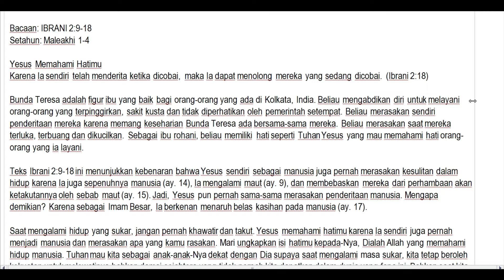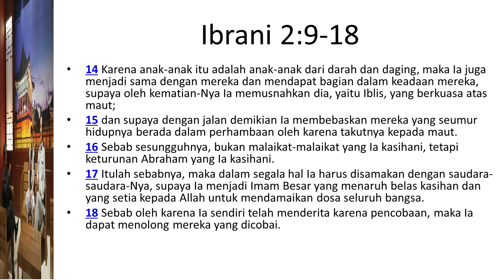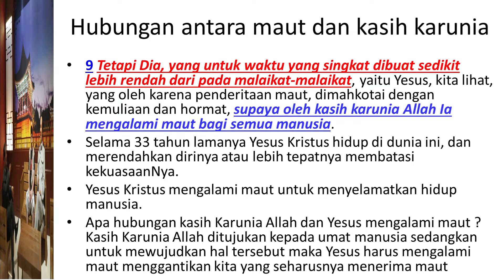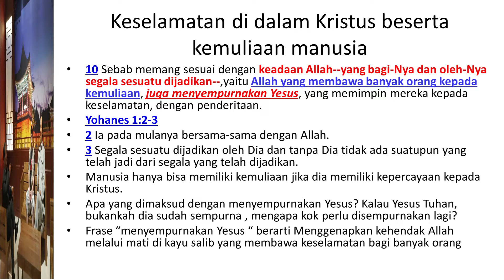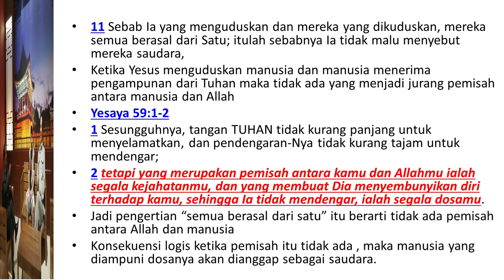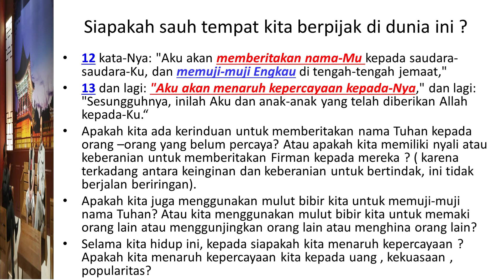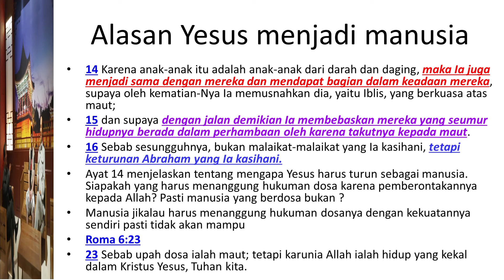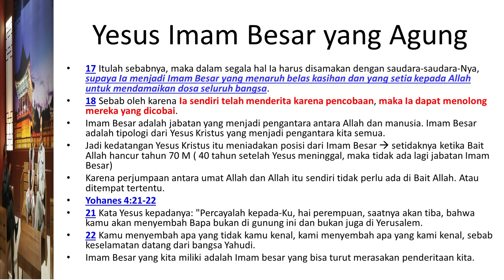Renungan Bersama Hadi: Siapakah yang menjadi pengharapan dan andalan di dalam kehidupan kita?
Renungan pada hari ini membahas Ibrani 2:9-18
9 Tetapi Dia, yang untuk waktu yang singkat dibuat sedikit lebih rendah dari pada malaikat-malaikat, yaitu Yesus, kita lihat, yang oleh karena penderitaan maut, dimahkotai dengan kemuliaan dan hormat, supaya oleh kasih karunia Allah Ia mengalami maut bagi semua manusia.
10 Sebab memang sesuai dengan keadaan Allah--yang bagi-Nya dan oleh-Nya segala sesuatu dijadikan--,yaitu Allah yang membawa banyak orang kepada kemuliaan, juga menyempurnakan Yesus, yang memimpin mereka kepada keselamatan, dengan penderitaan.
11 Sebab Ia yang menguduskan dan mereka yang dikuduskan, mereka semua berasal dari Satu; itulah sebabnya Ia tidak malu menyebut mereka saudara,
12 kata-Nya: "Aku akan memberitakan nama-Mu kepada saudara-saudara-Ku, dan memuji-muji Engkau di tengah-tengah jemaat,"
13 dan lagi: "Aku akan menaruh kepercayaan kepada-Nya," dan lagi: "Sesungguhnya, inilah Aku dan anak-anak yang telah diberikan Allah kepada-Ku."
14 Karena anak-anak itu adalah anak-anak dari darah dan daging, maka Ia juga menjadi sama dengan mereka dan mendapat bagian dalam keadaan mereka, supaya oleh kematian-Nya Ia memusnahkan dia, yaitu Iblis, yang berkuasa atas maut;
15 dan supaya dengan jalan demikian Ia membebaskan mereka yang seumur hidupnya berada dalam perhambaan oleh karena takutnya kepada maut.
16 Sebab sesungguhnya, bukan malaikat-malaikat yang Ia kasihani, tetapi keturunan Abraham yang Ia kasihani.
17 Itulah sebabnya, maka dalam segala hal Ia harus disamakan dengan saudara-saudara-Nya, supaya Ia menjadi Imam Besar yang menaruh belas kasihan dan yang setia kepada Allah untuk mendamaikan dosa seluruh bangsa.
18 Sebab oleh karena Ia sendiri telah menderita karena pencobaan, maka Ia dapat menolong mereka yang dicobai.